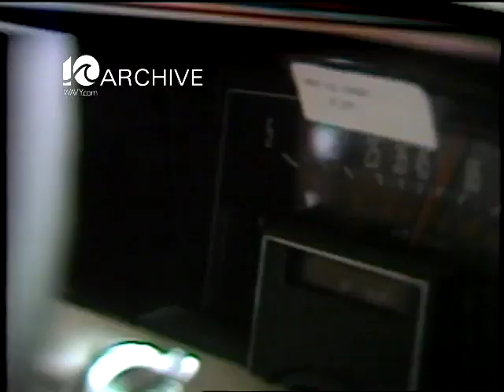WAVY Archive: 1982 I-264 to I-64 Exit Ramp Problem